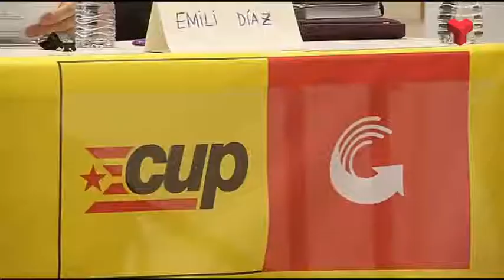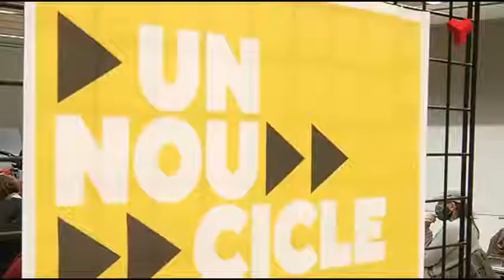La CUP insta a la lluita pels drets de les persones amb un govern clarament independentista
La formació anticapitalista ha fet el seu acte central a Terrassa al Centre Cívic Montserrat Roig. Més informació a